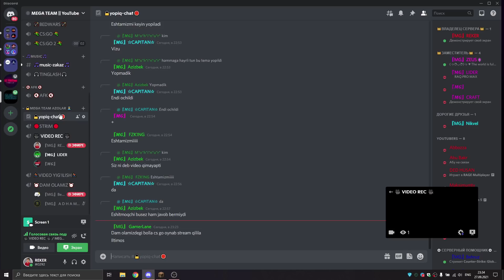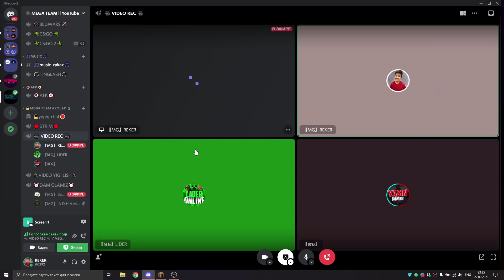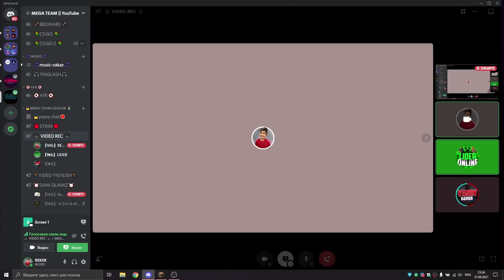MINECRAFT ● MUTANT ZOMBIE ● O'ZBEKCHA O'YINLAR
Bu videoda Minecraft o'ynadik, va Mutantlar jangini qildik, ko'ring baho bering... :-)

✅ Videodagi youtuberlarni kanallari:
👉 YASIN GAMER: @yasikouz

✅ Mening kompyuterim:
➥Model: Dell - Alienware M15
➥Processor: Intel Core i7-8750H
➥Videocard: Nvidia GeForce RTX 2060 6GB
➥RAM: 16GB 2666Mhz
➥HDD: 1TB + 256GB SAMSUNG 970 SSD
➥Monitor: Asus, 22, FHD, IPS, 75 Hz
➥Headphones: Edifier G4 Pro
➥Microphone: HyperX QuadCast
➥Mouse: Redragon Cobra M711
➥Keyboard: Cougar Vantar
➥Mousepad: Cougar Neon X
➥Armchair: Cougar Armor S